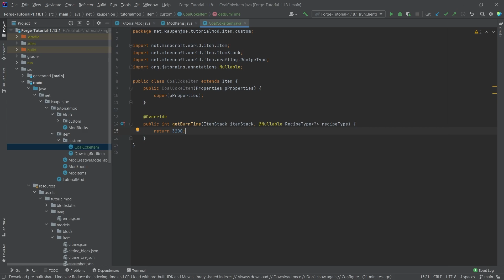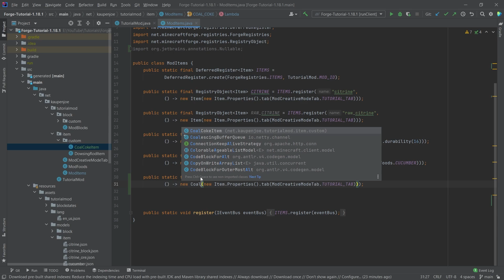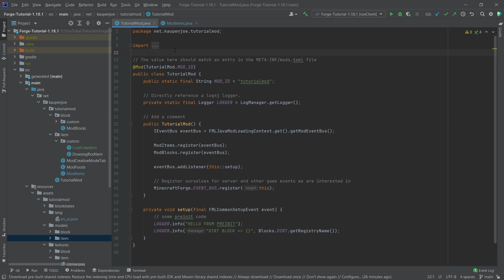Minecraft Modding 1.18.1 with Forge | CUSTOM FUEL ITEM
In this Minecraft Modding Tutorial, we are adding A CUSTOM FUEL ITEM to Minecraft 1.18.1 using Forge!

== TIMESTAMPS ==
0:00 Intro
0:41 Creating the Custom Item Class
1:20 Registering the Fuel Item
2:08 Adding the JSON Files
2:49 Demonstration
3:18 Outro